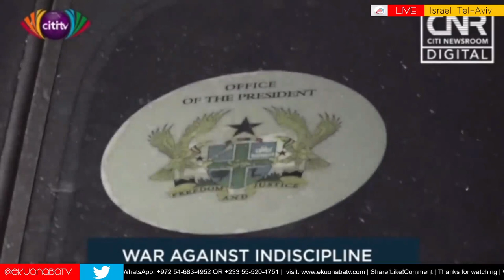respect protocols! Dr. Lawrence Tetteh fires after his car been impounded by police